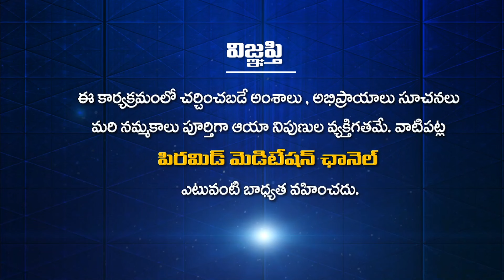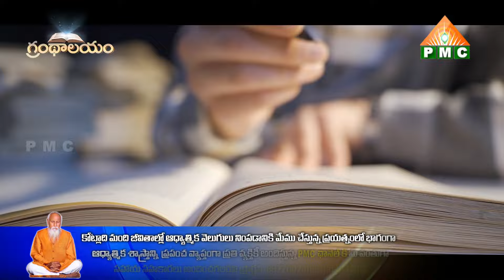పరశురాముడు ఎందుకు అంత కఠినంగా ఎందుకు..? | Grandhalayam| Messages from 40 Masters E4 | Dr. K Deva Rao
పరశురాముడు ఎందుకు అంత కఠినంగా ఎందుకు మారారు?
గురువు కాఠిన్యంగా ఉండాలా?

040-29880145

YouTube PMC Telugu 24*7:
🧘‍♂️🧘‍♂️🧘‍♂️ ఈ కేబుల్ ఆపరేటర్లలో TVలో "PMC తెలుగు" చూడండి:
📺 Airtel DTH: 945
📺 Gio TV: 1115
📺 APFiber: 36
📺 Act Vizag: 78
📺 Act Nellore: 89
📺 BCN: 75
📺 TCN: 85
📺 City Cabel Network: 97
📺 SSC Digital Network: 95
📺 RAM Netcam: 199
📺 Yuvaraj Digial Network: 17
📺 Mahesh Network: 53
📺 My Digital Network: 44
📺 CPC Digital Network: 444
📺 Uddanam Grameena Cable: 52
📺 SR Digital: 24
📺 GK Digital: 34
📺 NXT Digital Network: 130